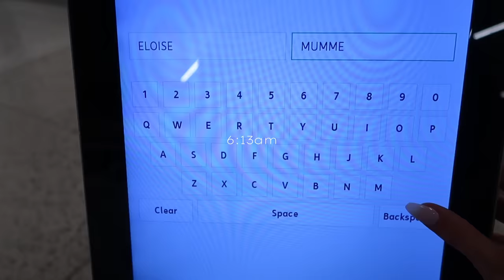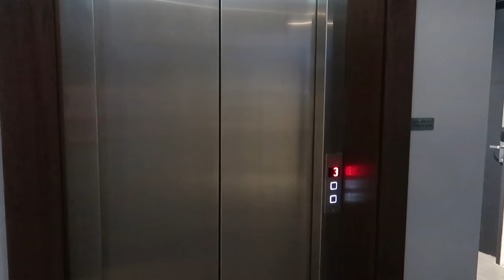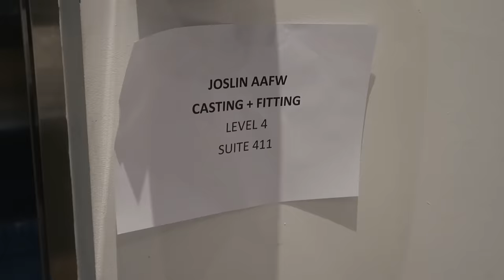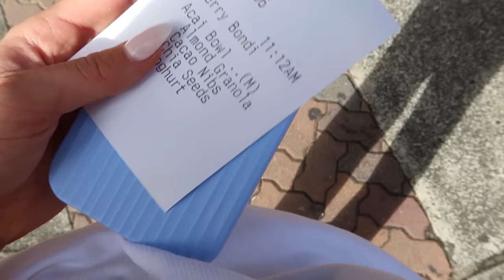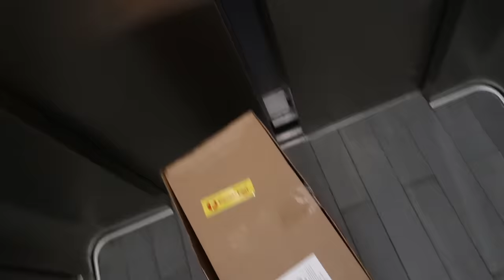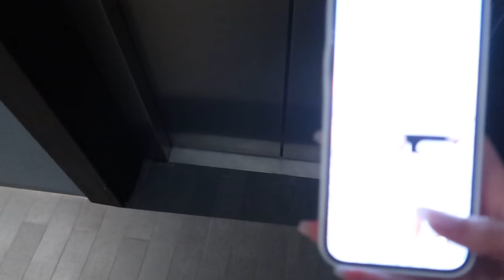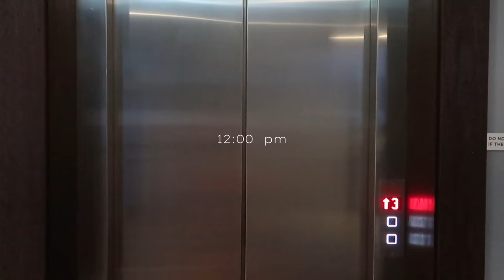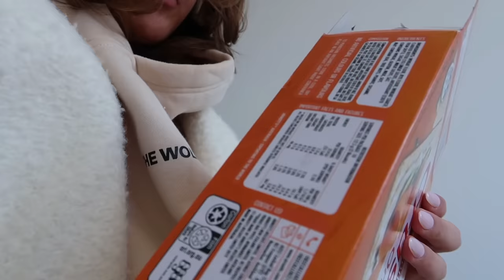fashion week vlog x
my sydney fashion week vlog! 🎀👼🏼🤍🤍

first ever Youtube video - scaryyy, I hope you like it!
Lots of love, Eloise x

Music